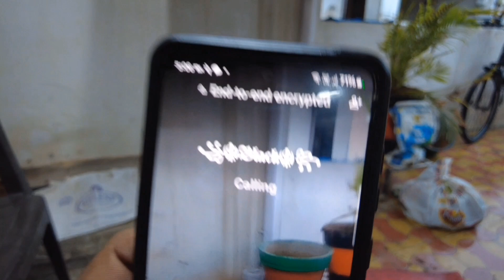हिना को लेने जाना पड़ा बारिश बहुत है